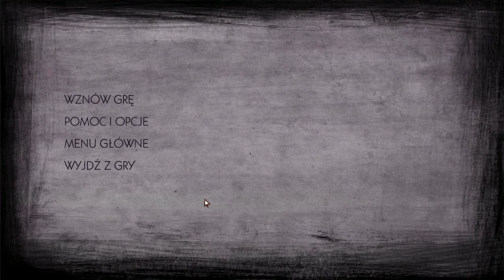The Walking Dead S2 #12 W potrzasku